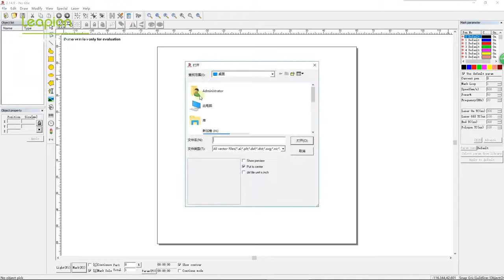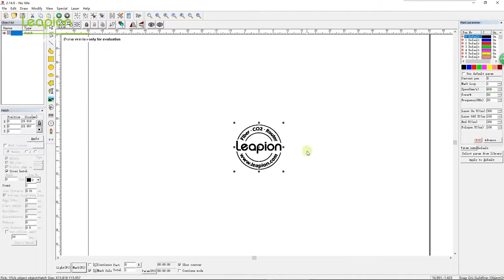Fiber marking machine